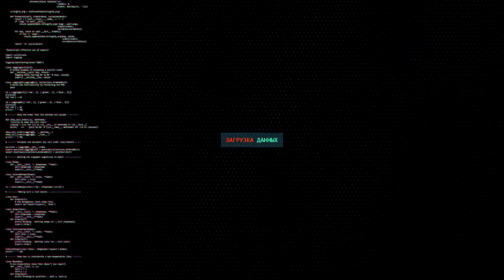НОВЫЕ ФРАНЦУЗСКИЕ ТТ ОБЗОР МНЕНИЕ: AMX 65 t, AMX M4 51, AMX M4 54 КТО ИЗ НИХ ИМБА?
Сбербанк:
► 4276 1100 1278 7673